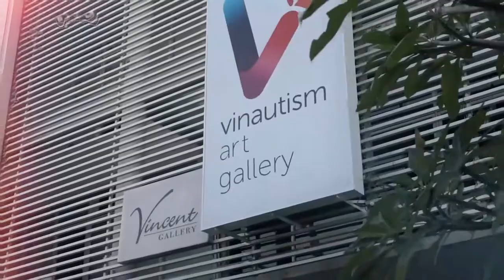Road bike jersey launching "Walk in Abbey Road". by Vinautism Gallery.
We proudly to announce. Vincent's painting become road bike jersey. We want to share the value of "We care Autism" among society. They can become part of this.
The rider feel confident to wear vinautism jersey. The jersey is made form breathable fabric that make the cyclist always feel cool and comfortable. The design is from Vincent's painting. The painting is "Walking in Abbey Road". The art feel in jersey, make the jersey unique and artistically. You can order this jersey in:
Vinautismgallery tokopedia
Direct message to @Vinautismgallery instagram
You can also visit our Vinautism Gallery in Surabaya, Indonesia.
 credit caption song
Geronimo - Sheppard.

Welcome to our chanel. It would be great to have you and enjoy our chanel.
Our chanel purpose to give children chance to grow as they are. They will fulfil their talent, they will pursue their interest, they will grow their confidence and finally they can voice their heart.
We believe these are the basic needs for children with special needs, autism, down syndrome, cerebral palsy and normal. If we can fulfil them, we can see our children grow much better,  they have better quality life, and they can reach their potential.
It is important also, we as a parent grow to become fully person when we can see our children grow and know what is true love from us.
We love our children, we love our family, we love also our community. We love also our God. God bless us.